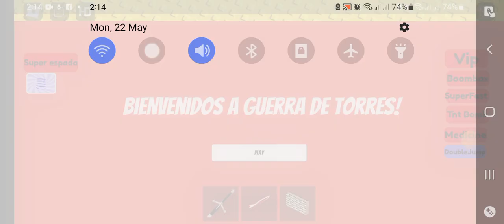three years on yt